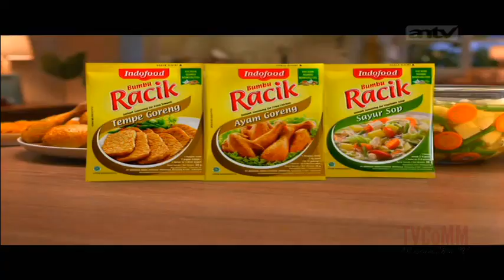IKLAN BUMBU RACIK INDOFOOD EDISI RAMADHAN - 30s (2021)